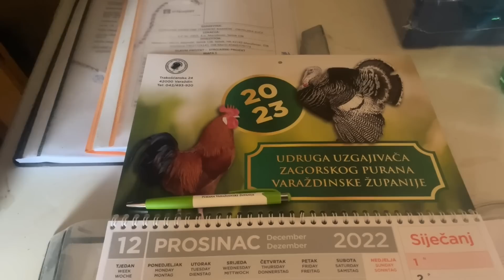Vratili smo se sa odmora sto se desilo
Sto se desilo i uradilo dok nas nije bilo tu. Mali odmor u Bosni a sada natrag do imanja da vidimo situaciju i krenemo raditi